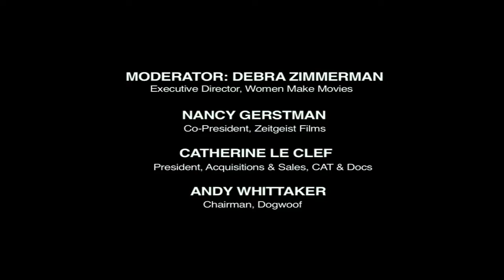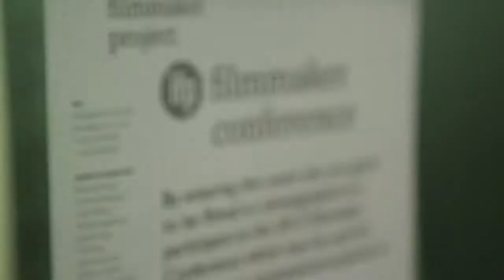International Documentary Sales What Translates?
Top sales agents discuss the international market for documentaries -- what American films do well abroad? What makes international docs a success in the US .

Krautrock The Rebirth of Germany documentary (with captions in English and Translating tools click on CC and choose your language)

 The Story of Bottled Water, released on March 22, 2010 (World Water Day) employs the Story of Stuff style to tell the story of .

Why are there stocks at all? Everyday in the news we hear about the stock exchange, stocks and money moving around the globe. Still, a lot of people dont .